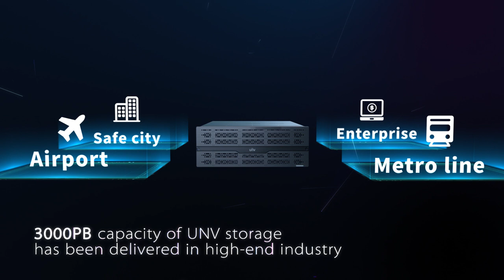UNV IPSAN - NEBULA